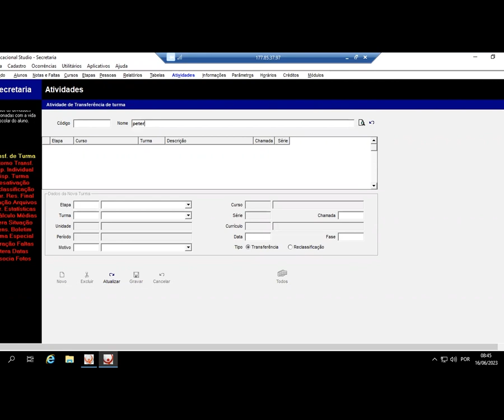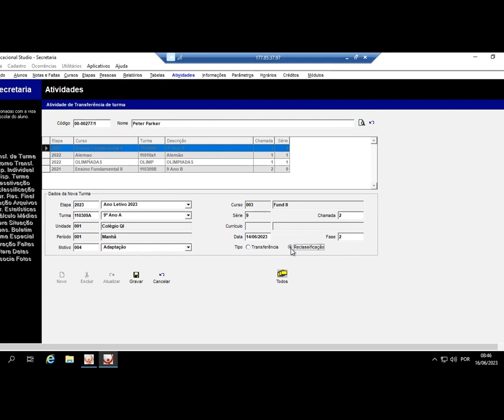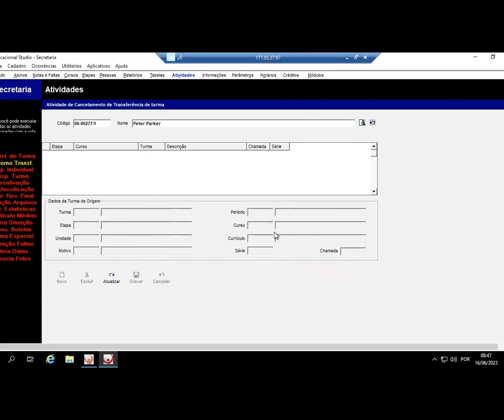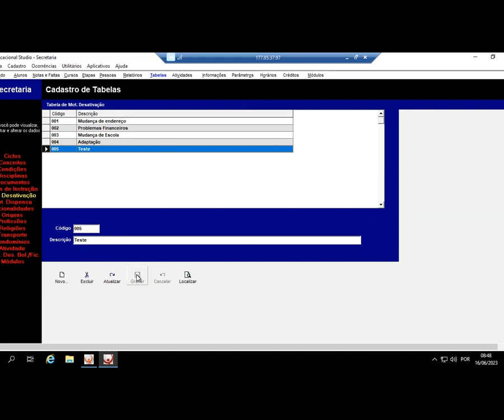Base de conhecimento QI - Transferência e estorno de aluno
Neste vídeo você vai ver como transferir ou estornar um aluno de turma, através do módulo Secretaria no Educacional Studio.
Apresentação: Simone Ragazzini

Mais informações e dúvidas: 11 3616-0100